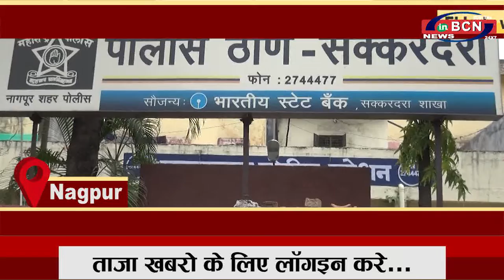INBCN NEWS | 04 dec 2020 | English Bulletin